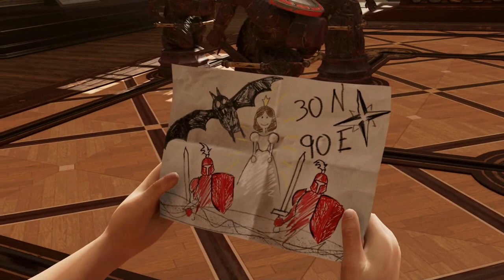Shadow of the Tomb Raider-(ITA)-Soluzione a tutti gli enigmi della storia.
CONDIVIDI!
COMMENTA!
Guida ai trofei Shadow of the Tomb Raider.
Guida Shadow of the Tomb Raider.
Soluzione Shadow of the Tomb Raider.
Guida soluzione a tutti gli enigmi della storia.
soluzione a tutti gli enigmi della storia
Guías de Trofeos Shadow of the Tomb Raider
guide to the trophies Shadow of the Tomb Raider
guide des trophées Shadow of the Tomb Raider